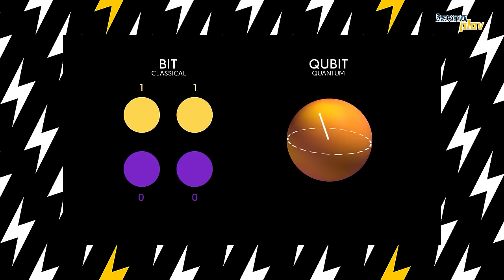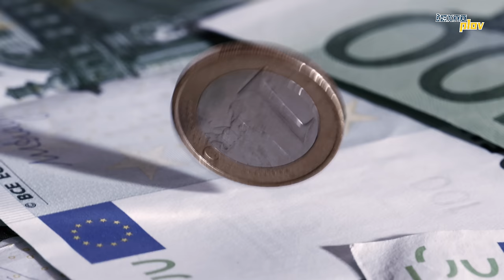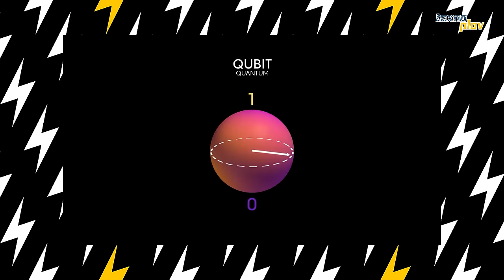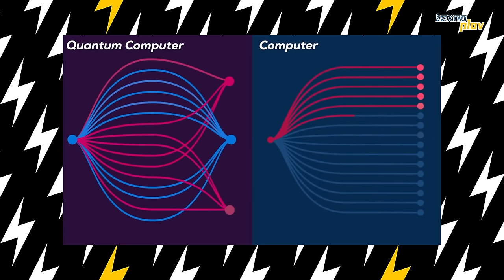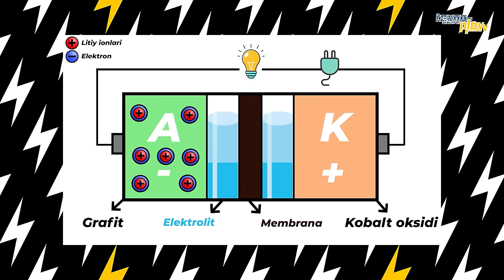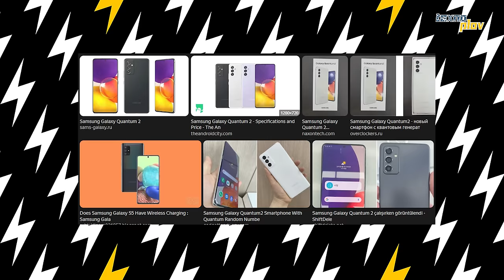KVANT kompyuteri nima? 10.000 FPS o'yinlar? | Texnoplov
Video bo'yicha fikringizni izohlada yozib qoldiring, hamda like bosib videoni do'stlaringiz bilan bo'lishing!

Muqova muallifi:  @Meta_Arts

00:00 - Kuchli kompyuter nima degani?
01:23 - Nega kvant kompyuterini hech kim tushunmaydi?
01:54 - An'anaviy kompyuter qanday ishlaydi?
02:44 - Qubit va superpozitsiya
05:21 - Kvant kompyuterining oddiy kompdan farqi
06:06 - Kvant kompyuterini hayotda qanday ishlatsa bo'ladi?
06:43 - Kvant kompyuterining biz uchun nima foydasi bor?
09:10 - Kvant kompyuteri bilan mayning qilish
09:32 - Nega kvant kompyuterni xavfli deb o'ylashadi?
10:37 - Kvant kompini sotib olish mumkinmi? Necha pul?
11:03 - Nega kvantni uyda ishlatib bo'lmaydi?
12:34 - Kvantda 10.000 FPS o'yin? Kvant smartfonlarichi?
13:12 - Kvant texnologiyasi bugun qaysi bosqichda?
14:11 - Teleport va nusxalash texnologiyalari